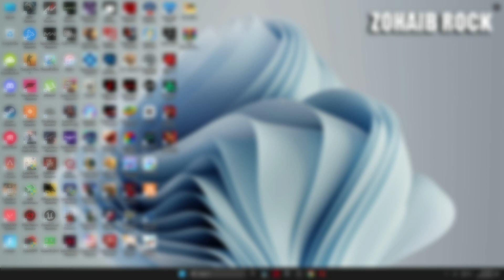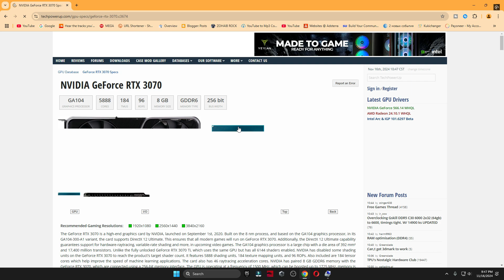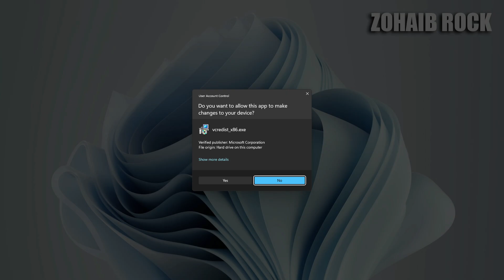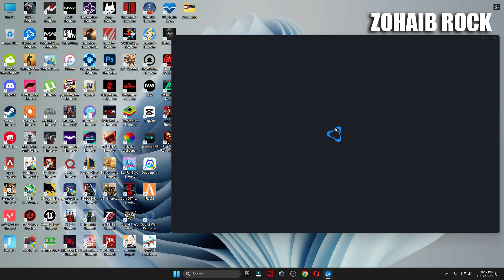How To Fix COD Warzone & Black Ops 6 Season 1 Game_Ship.exe error and DirectX crashing!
Title: How To Fix COD Warzone & Black Ops 6 Season 1 Game_Ship.exe error and DirectX crashing!

In this video i will show you call of duty warzone & black ops 6 season 1 how to fix errors & crashes and No supported adapter found,No supported DXGI adspter were found,All graphics adapters failed to initialize & Fix COD MW2 Directx Encountered An Unrecoverable Error.

🔽Download Links🔽

▬►𝐆𝐚𝐦𝐢𝐧𝐠 𝐏𝐂 𝐒𝐩𝐞𝐜𝐬:
CPU: Intel Core i9-10900k 3.70GHz
GPU: RTX 3070 8GB
RAM: 48 GB DDR4
Motherboard: ROC STRIX B460-F GAMING
Power Supply: GIGABYTE 80 Plus Gold 750W

▬►Secondary PC Specs:
CPU: Intel Core i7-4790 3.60GHz
GPU: AMD RX 570 4gb
RAM: 16 GB
Motherboard: ASROCK-Z87 PRO 3
Power Supply: EVGA 80 Plus Bronze 850W

Your Queries -
warzone
call of duty warzone season 1
fix modern warfare seson 1 issues and errors
fix modern warfare season 1 server issues
warzone season 1 directx error
bo6 warzone season 1 game ship exe crashing error fix
bo6 season 1 game_ship exe error
warzone season 1 crashing
warzone season 1 game_ship.exe error
warzone season 1 game_ship.exe
warzone season 1 game_ship.exe crash
warzone season 1 directx error 0x887a0005
how to fix warzone season 1 directx error
call of duty warzone season 1 directx error
black ops 6 season 1 crashing
black ops 6 directx error
black ops 6 season 1 game_ship.exe error
black ops 6 season 1 game_ship.exe
black ops 6 season 1 game_ship.exe crash
black ops 6 season 1 directx error 0x887a0005
black ops 6 season 1 directx error
how to fix black ops 6 season 1 directx error
call of duty black ops 6 season 1 directx error